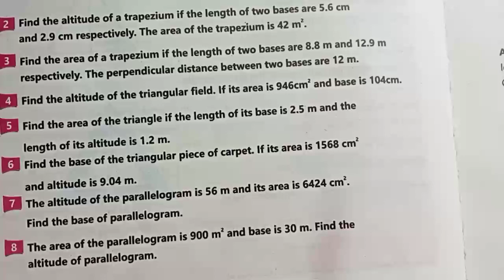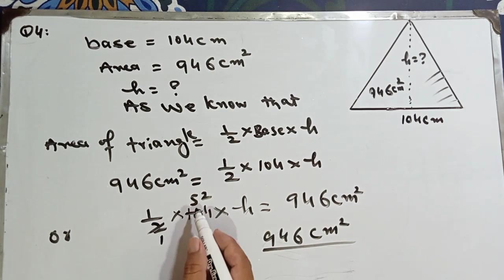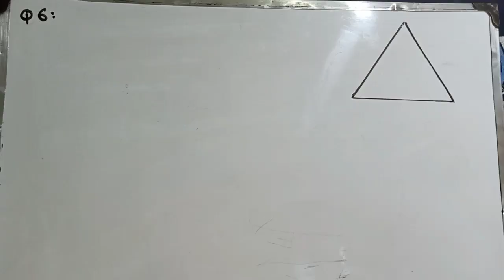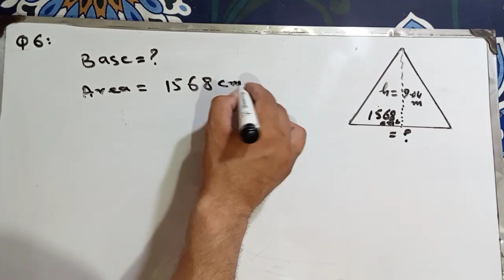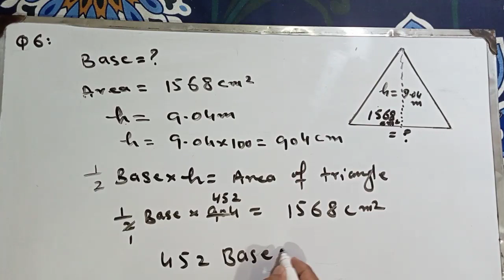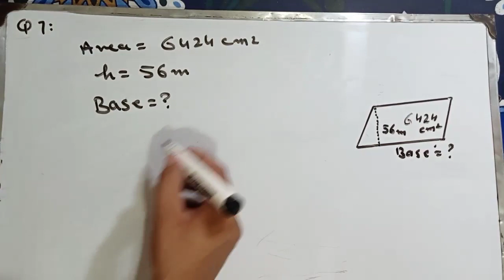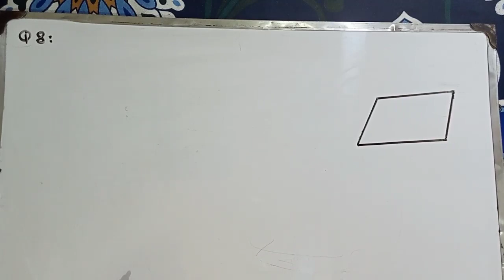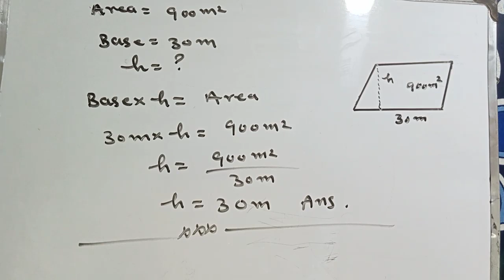Exercise 8.3 unit 8 Class 6th Math New course 2023 kpk and punjab Part-2 | Ex 8.3 Math 6th SNC 2023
In this vedio I have Solved Exercise 8.3 Class 6th Mathematics unit 8  Surface Area and Volume New course Single National curriculum 2023 kpk and Punjab Textbook
Mathematics kpk 2023
unit 8
Surface Area and Volume
Perimeter of square
perimeter of rectangle
Area of square and rectangle
Perimeter of square and rectangle
Exercise 8.3 Part-2 Question 4 to 8

2 Find the altitude of a trapezium if the length of two bases are 5.6 cm
and 2.9 cm respectively. The area of the trapezium is 42 m².
3 Find the area of a trapezium if the length of two bases are 8.8 m and 12.9 m
respectively. The perpendicular distance between two bases are 12 m.
4 Find the altitude of the triangular field. If its area is 946cm² and base is 104cm.
5
Find the area of the triangle if the length of its base is 2.5 m and the
length of its altitude is 1.2 m.
6 Find the base of the triangular piece of carpet. If its area is 1568 cm²
and altitude is 9.04 m.
7 The altitude of the parallelogram is 56 m and its area is 6424 cm².
Find the base of parallelogram.
8 The area of the parallelogram is 900 m² and base is 30 m. Find the
altitude of parallelogram.